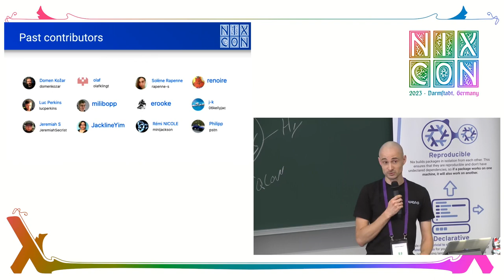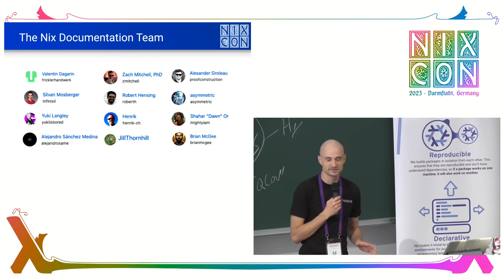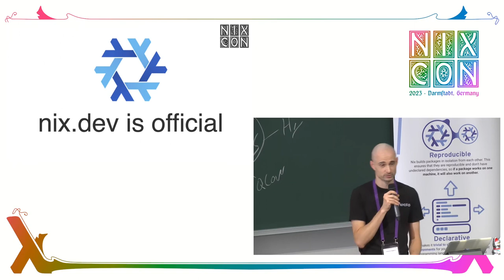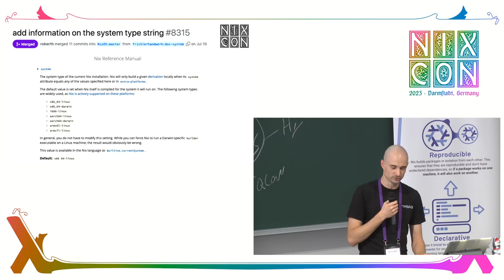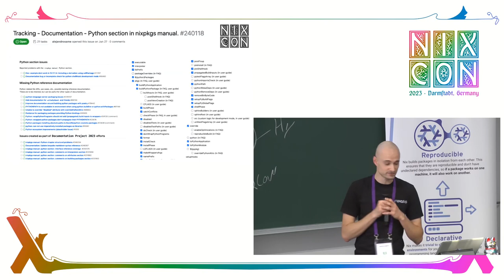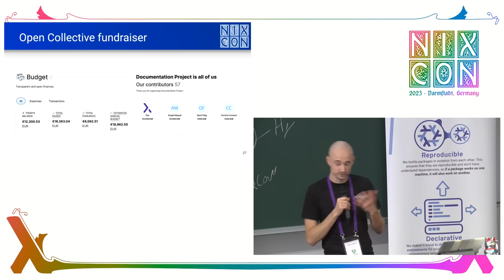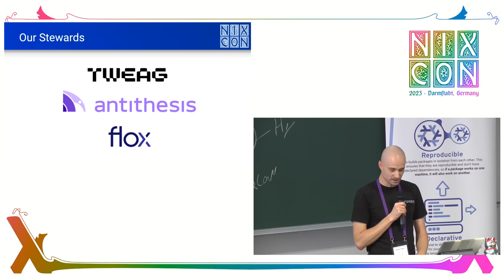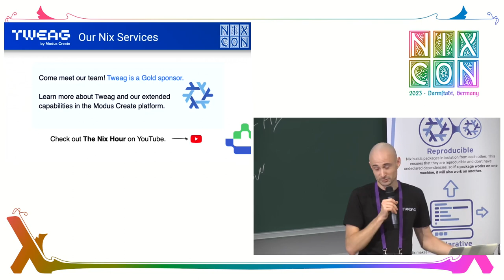NixCon2023 This year in Nix documentation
A rundown of what the Nix documentation team has done since last NixCon

Valentin Gagarin